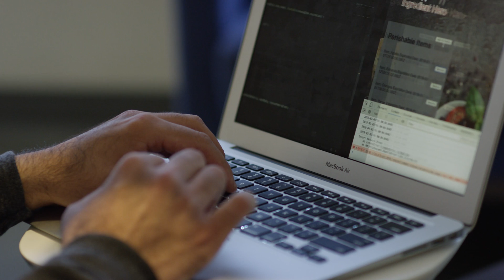VET Tech - Fort Hood Software Engineering Bootcamp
Galvanize believes that veterans can be extraordinary software developers and data scientists and are committed to supporting the veterans in our community.